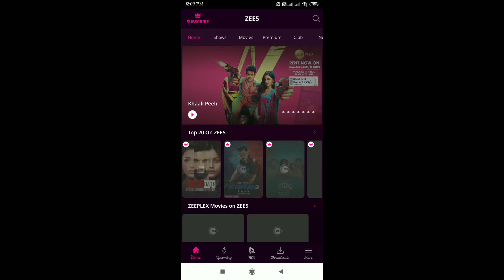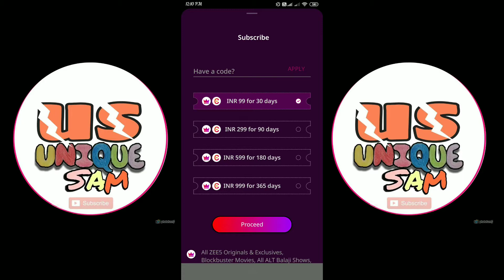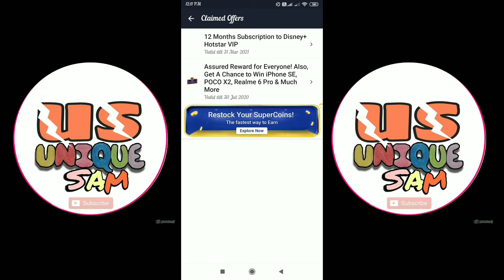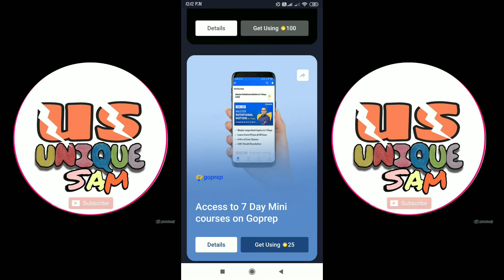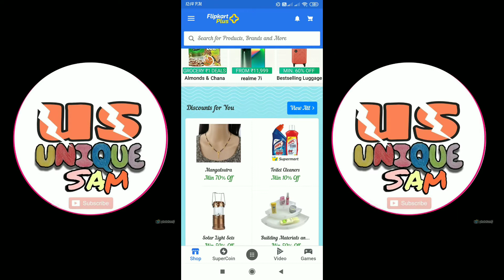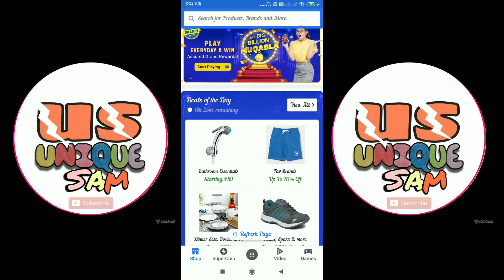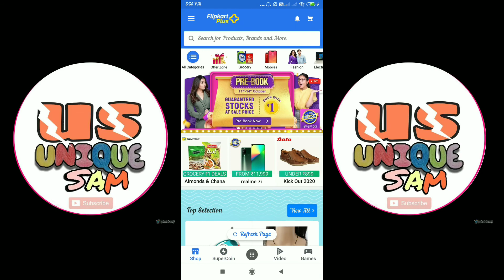Zee5 Premium Subscription Free | How to Get Zee5 Free Subscription | Unique Sam.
Hellow frends,

Aaj Ki is video mai Hum dekhenge ke Zee5 ka package free mai  kaise milega wo bhi bina investment ke bina ek Rupya Kharcha kiye so please video  poora dekhna aur Agar aapko video pasand aayi ho to please video Ko like zaroor kare or Apne dosto ko bhi share kare taki ye trick sab  ko pata chale.. aur channel subscribe kare.

WE REQUIRE YOUR SUPPORT FRNDS 🙏🙏🙏🙏🙏🙏